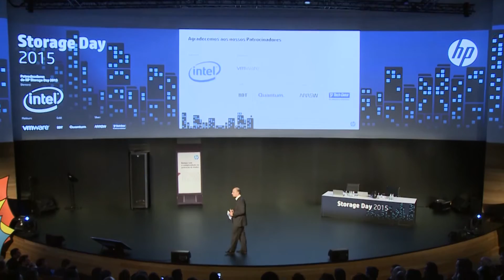PAHD - 5 Anos de Vida